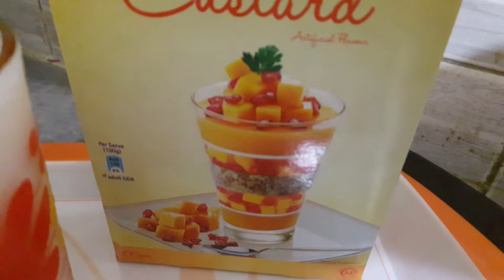How to make mango ice cream at home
Asalam alaikum
Welcome to Sajida mujeeb recipes YouTube channel